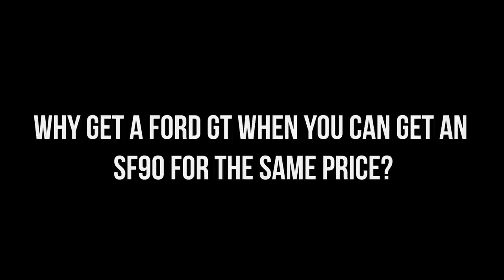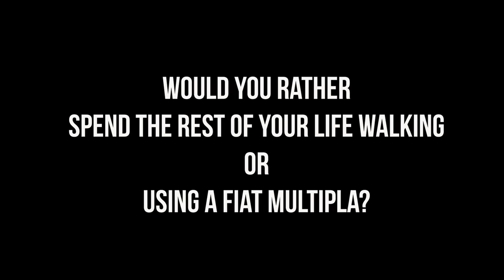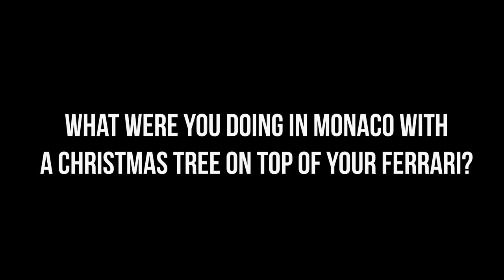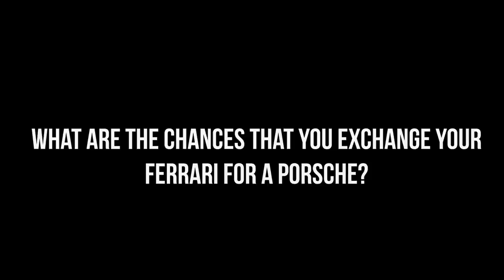How much do I earn as a Youtuber every month ?!